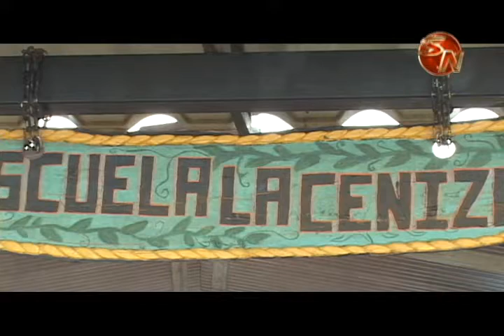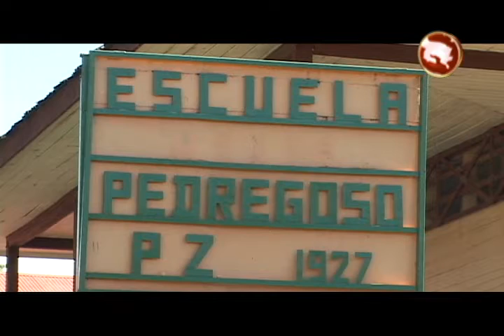Estudiante deben descansar en las vacaciones, pero también analizar que hicieron mal